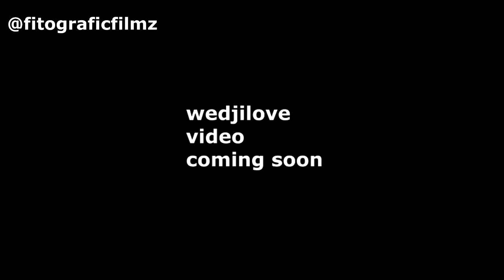Wedjilove | M' pa we yo | video dèyè camera | realize par Fito Grafic Filmz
abone sou chaine youtube sa pou plis bèl video svp.